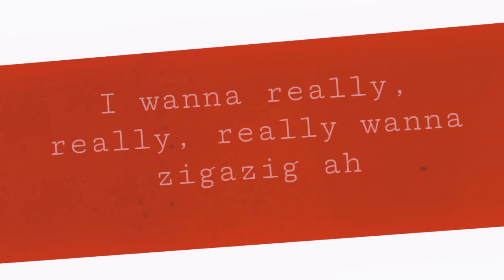Wannabe || MEME || COLLAB || • Saoki • & Suicide Cake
Este vídeo tarda en subirse por situaciones de la vida y perdón si no lo hice a tiempo pero espero les guste